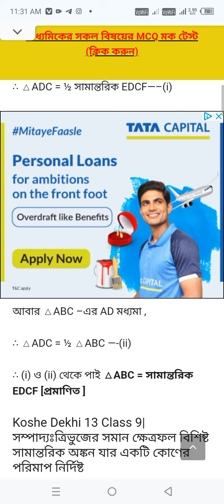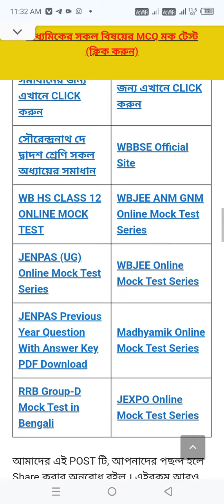CLASS 9 MATHS KOSHE DEKHI 13 WBBSE